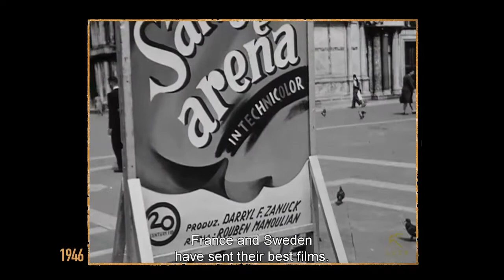1946 - Manifestazione internazionale d'arte cinematografica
La prima Mostra dopo la guerra sposa il «principio della qualità», «che sola può ispirare quella nuova civiltà per la quale hanno combattuto e sono caduti milioni e milioni di uomini», dice il cronista. Vediamo, tra gli altri, il primo Presidente della Repubblica Italiana Enrico De Nicola, il ministro Pietro Nenni, il presidente della Biennale Giovanni Ponti, il conte Zorzi e Massimo Bontempelli. Alla serata d'inaugurazione furono proiettati il documentario "L'Italia s'è desta" e "Sangue e arena" di Rouben Mamoulian. «Gli uomini del cinema», recita la clip, «hanno fatto da un pezzo la pace con l'Italia, il programma della Mostra lo dice chiaramente: Gran Bretagna, Russia, Stati Uniti, Francia e Svezia hanno mandato il meglio della loro produzione.».

The first post-war Venice Film Festival espoused the «principle of quality», «which alone can inspire the new civilization for which millions and millions of men fought and died», says the announcer. We can see, among others, the first President of the Italian Republic Enrico De Nicola, the Minister Pietro Nenni, the President of the Biennale Giovanni Ponti, Count Zorzi and Massimo Bontempelli. The inaugural event features screenings of the documentary films "L'Italia s'é desta" and "Blood and Sand" by Rouben Mamoulian. «People in cinema», recites the clip, «made peace long ago with Italy, and the programme of the Venice Film Festival is here to prove it: Great Britain, Russia, the United States, France and Sweden have sent the best of their production.».